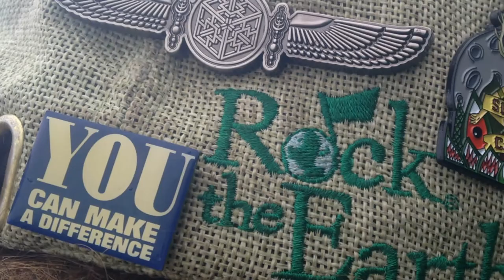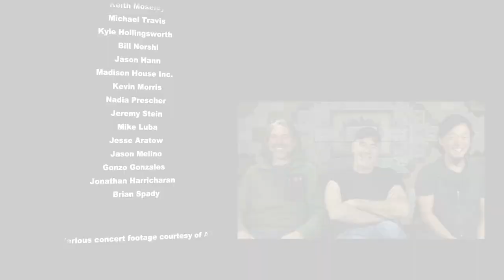Rock the Earth + The String Cheese Incident 10th Anniversary Video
Environmental nonprofit Rock the Earth and The String Cheese Incident celebrate 10 years of collaboration